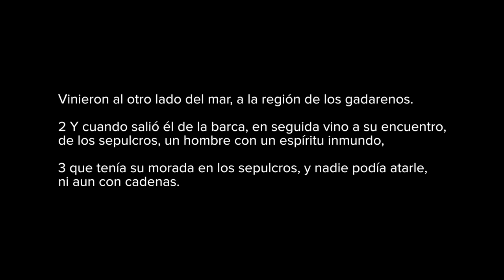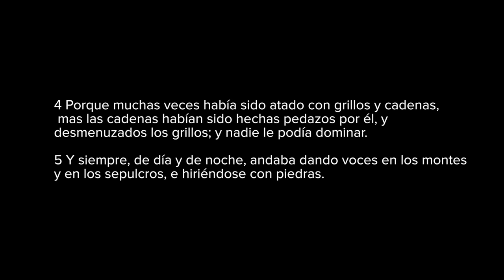Campaña de Salvación & Milagros en Córdoba Argentina - Pastor Juan Carlos Harrigan